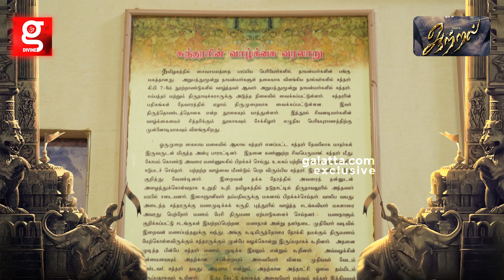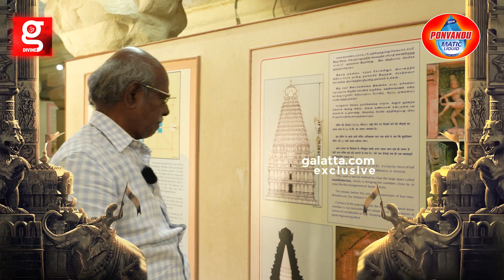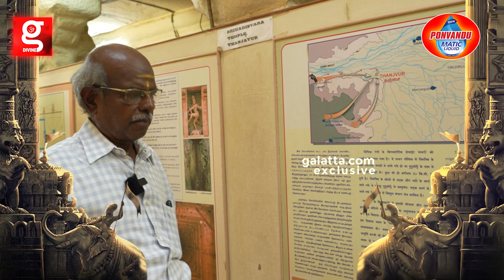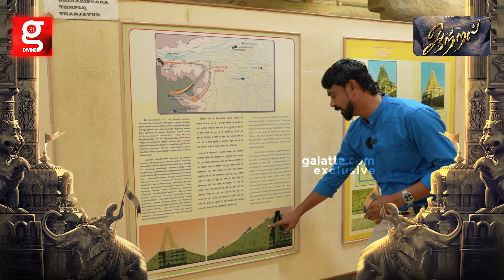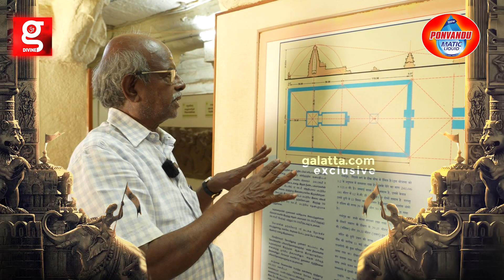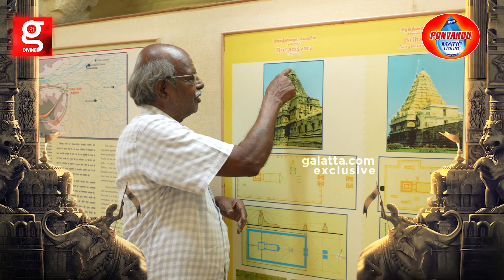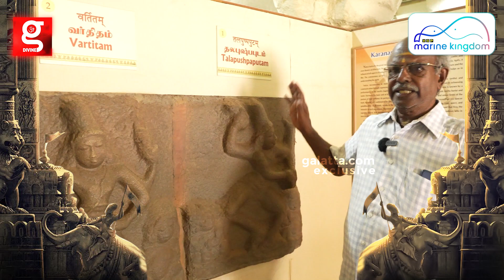தஞ்சை பெரிய கோயில் ராஜ ராஜ சோழனால் முழுவதும் கட்டப்படவில்லையா?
தஞ்சை பெரிய கோயில் ராஜ ராஜ சோழனால் முழுவதும் கட்டப்படவில்லையா? tanjorebigtemple rajarajacholan | Galatta Divine